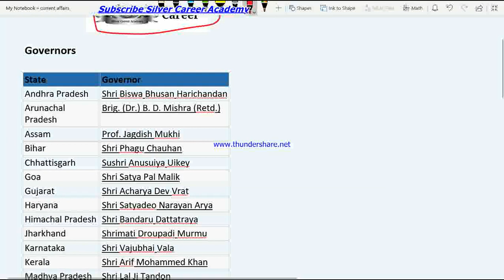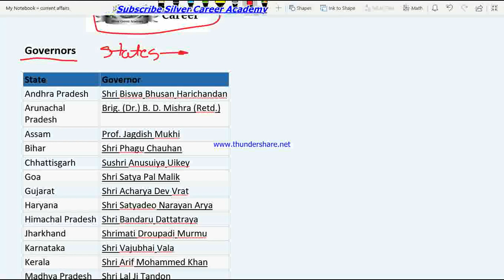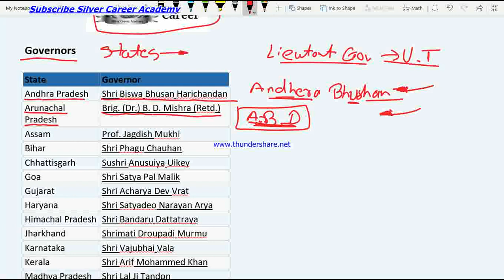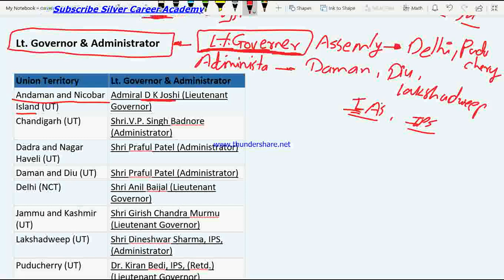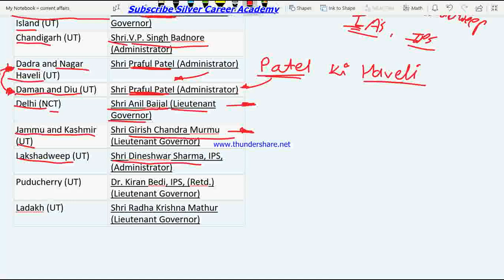Governors of indian states 2019 tricks in hindi updated November 2019 All Competitive Exams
any doubts or query ?